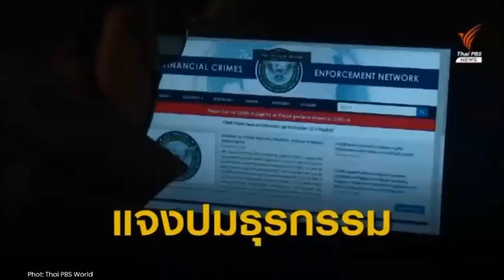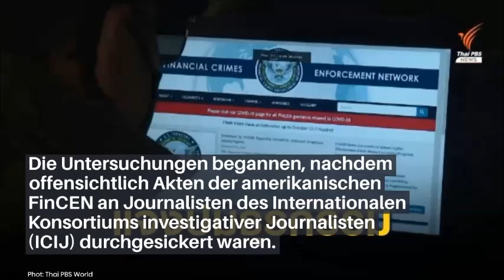Thailand Aktuell - Daily News vom 23. September 2020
Daily News aus Thailand vom 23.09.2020: Thailand Aktuell informiert täglich über die neuesten Nachrichten aus Thailand:

Heute:
- Thailändische Royalistengruppe stellt sich gegen Chartaänderungen
- Thailands Sexarbeiterinnen starten Petition
- Vier thailändische Banken angeblich in Geldwäschegeschäfte verwickelt
- Thailändische Exporte sind im August im Jahresvergleich um 7,94% gefallen
- Sizzler muss aufgrund von COVID-19 Konkurs anmelden